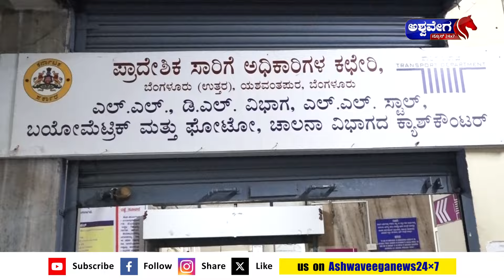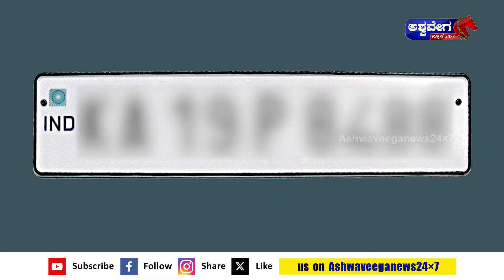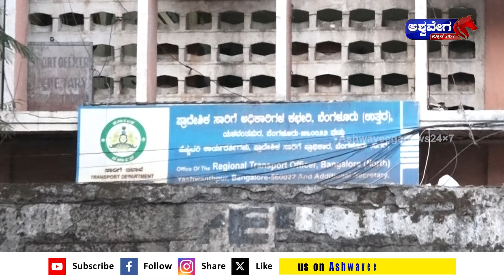HSRP Number Plate : HSRP ನಂಬರ್ ಪ್ಲೇಟ್ ಅಳವಡಿಕೆ..ವಾಹನ ಸವಾರರಿಗೆ ಗುಡ್ ನ್ಯೂಸ್..!@ashwaveeganews24x7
HSRP Number Plate : HSRP ನಂಬರ್ ಪ್ಲೇಟ್ ಅಳವಡಿಕೆ..ವಾಹನ ಸವಾರರಿಗೆ ಗುಡ್ ನ್ಯೂಸ್..! | Akshata |  @ashwaveeganews24x7